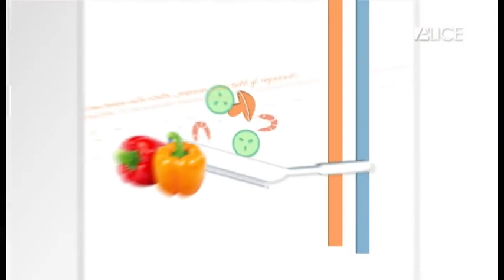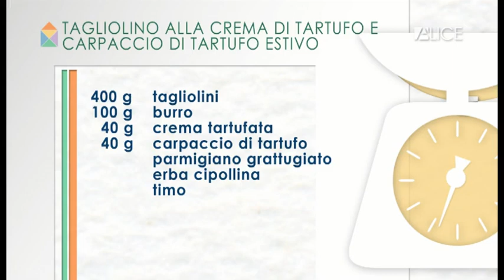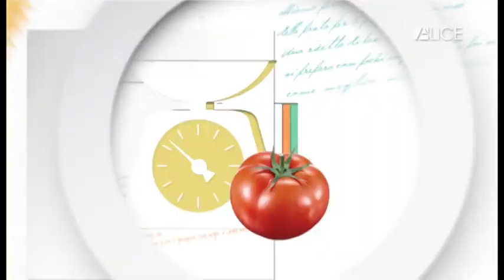King of Truffles ® a Casa Alice Insieme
"KING OF TRUFFLES" at "CASA ALICE INSIEME"; Franca Rizzi introduces King of Truffles owners Edmondo & Vittorio that is preparing a tasty "Tagliolino alla Crema di Tartufo e Carpaccio di tartufo estivo" (Truffled cream Tagliolino with black truffle Carpaccio)-